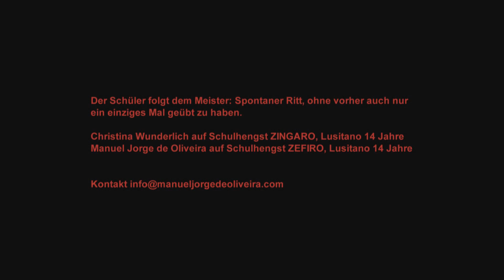Oliveira Stables - FEIRA 2017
Im Juli 2017 fand unter der Leitung von Manuel Jorge de Oliveira und Isabella Sonntag unsere 1. FEIRA statt. Ausgewählte Aussteller und täglich wechselndes Programm mit Dressurturnieren der besonderen Art zogen unsere Gäste in den Bann. Dieser Film zeigt Meinungen und Statements der Zuschauer und Aussteller. Wir freuen uns über soviel positive Resonanz und werden mit dem FEIRA-Programm 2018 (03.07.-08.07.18) noch eins "drauf setzen". Danke an Eckart Zerzawy (Kamera und Editing) für diese schönen Bilder.